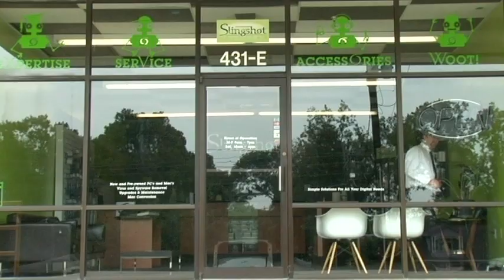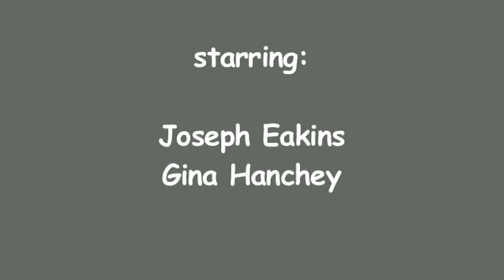September - 3 Minute Movie - The Gray Team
Contestants had 3 days to create a 3 minute short containing 3 plot points.  The plot points were an apple or orange orchard, a treasure/toy chest and the big bad wolf.